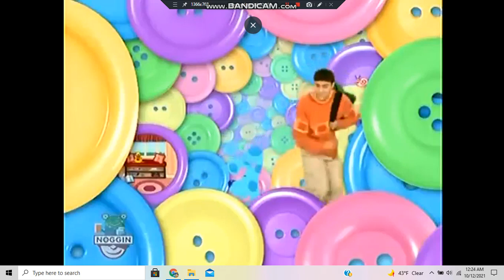Blue's Clues Skidoo Back Home Montage (Season 6) + Bonus Episode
Here's all 5 episodes.